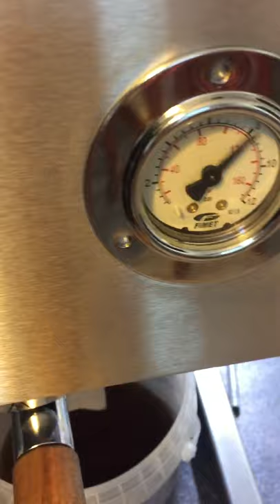Fluid o tech opv problem